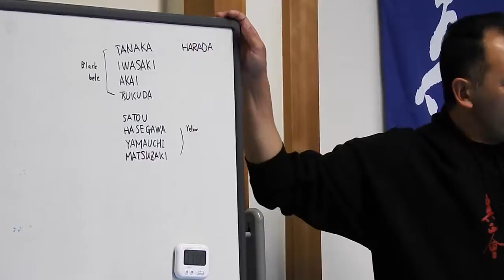Lore San - Black Belt exam in Japan 2014